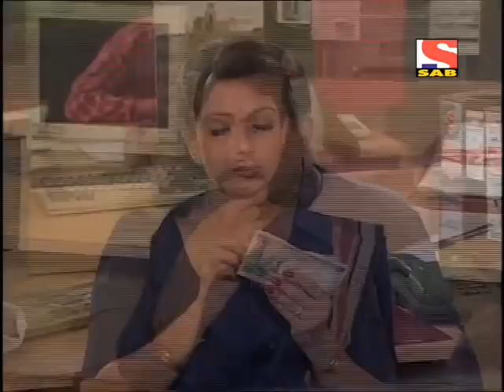Office Office Episode 62 | Patel Tour's And Travel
"Office Office" officeoffice @OfficeOfficeMussadiLal